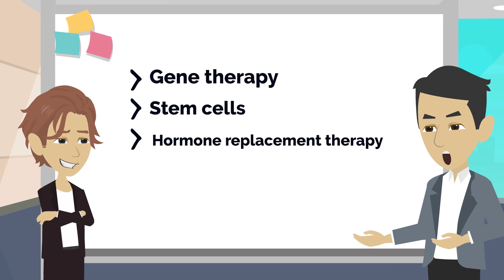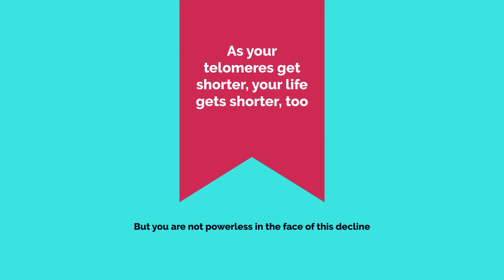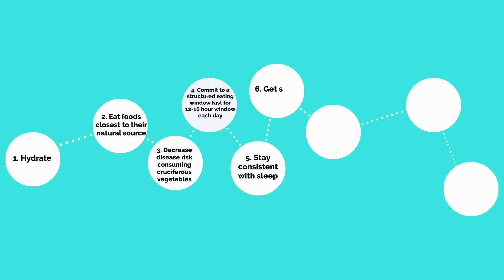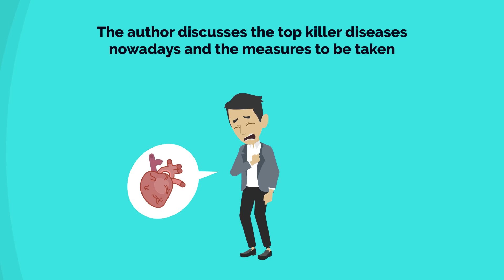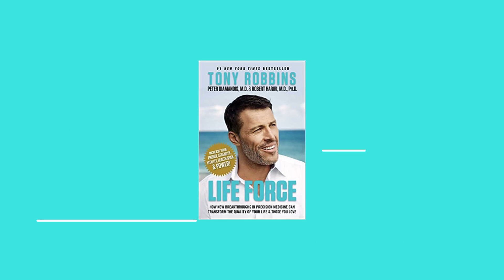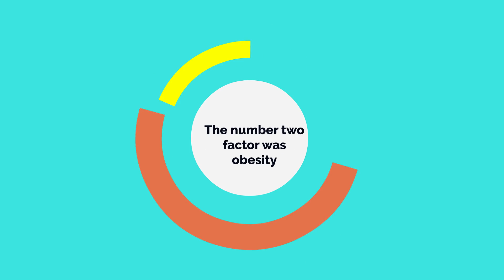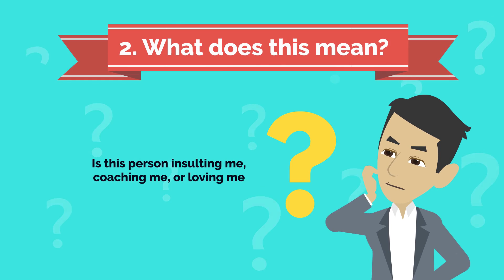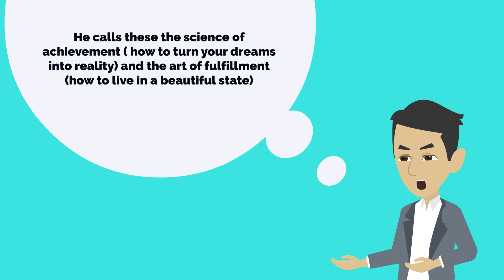Life Force - Breakthroughs in medicine that can transform your life - Tony Robbins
In this video, we're talking about Life Force - Breakthroughs in medicine that can transform your life. Tony Robbins and Peter Diamandis have collaborated on a new book called Life Force, and it's definitely worth reading if you're looking to improve your health!

We cover a lot of ground in this video, from the basics of what life force is to the latest advancements in medicine. If you're interested in learning more about the power of the life force, then be sure to watch this video!